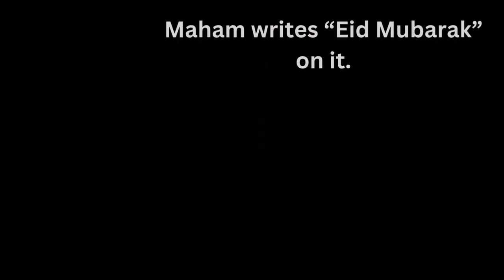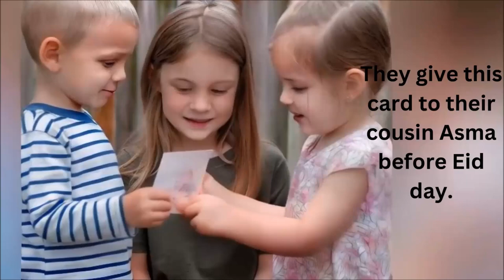Let's Make a Greeting Card Together/English lesson with Urdu Translation for class 1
🌟 Welcome to our fun-filled crafting adventure! In this video, join Ayyan and Maham as they embark on a creative journey to make a beautiful greeting card just in time for Eid! 🎉

Watch as they:

✂️ Take a piece of paper and fold it to create the perfect card.
🌼 Draw colorful flowers and add lovely decorations.
🖍️ Share their colored pencils to make their card even more special.
📝 Write heartfelt greetings and the words 'Eid Mubarak' to spread joy!
🧼 Clean up after their creative session and wash their hands with soap and water.
🎁 Finally, see how they surprise their cousin Asma with this delightful card!

This video is perfect for kids who love arts and crafts and want to learn how to make thoughtful gifts for their friends and family. Get your art supplies ready, and let's create something amazing together!